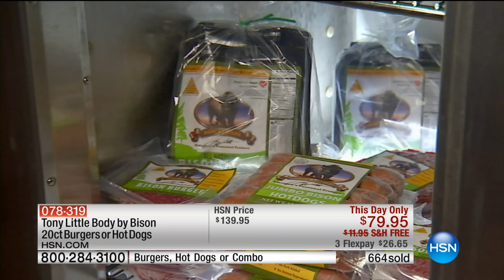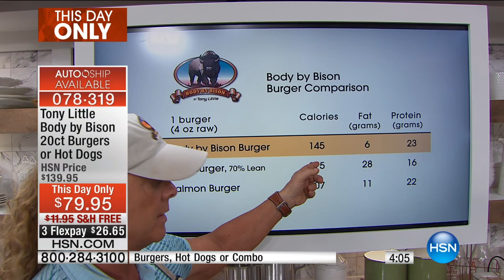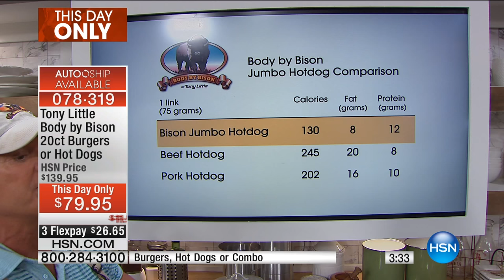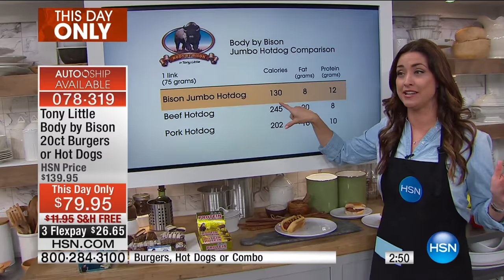Tony Little Body by Bison 100% Bison Burgers 20ct AS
Tony Little Body by Bison 100% Bison Burgers 20count
Sink your teeth into something tasty with these burgers made of 100% bison. High in protein, they contain less fat and fewer calories than 85%...